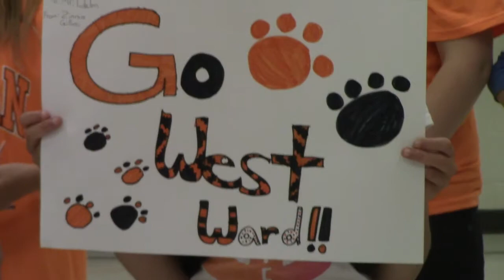CODE Orange 2014 - West Ward Elementary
West Ward Elementary CODE Orange 2014